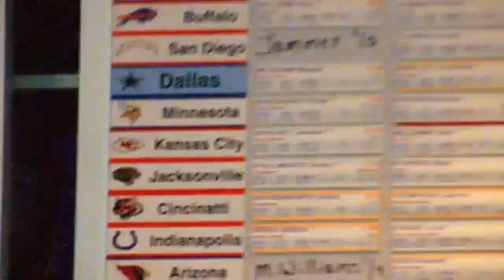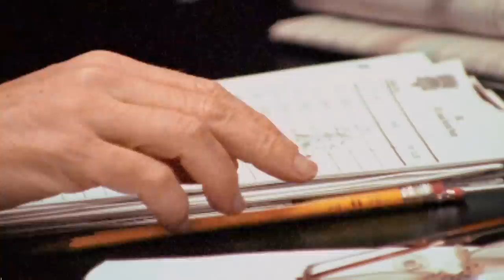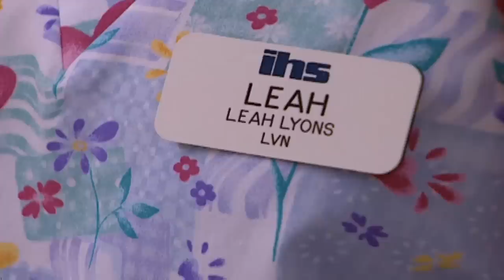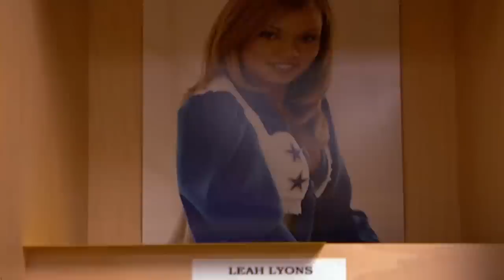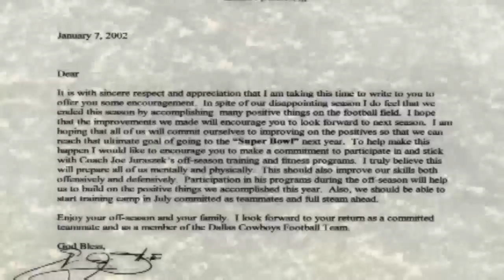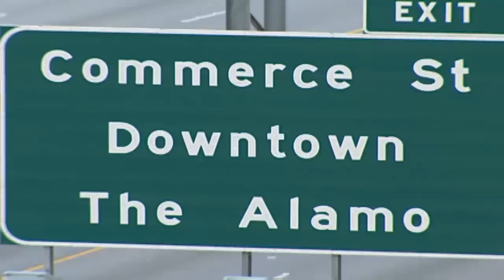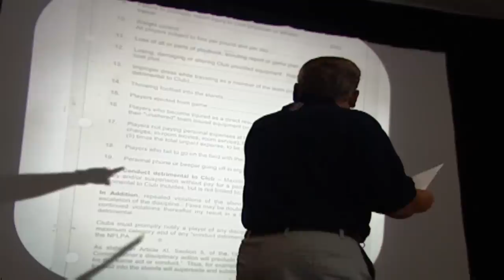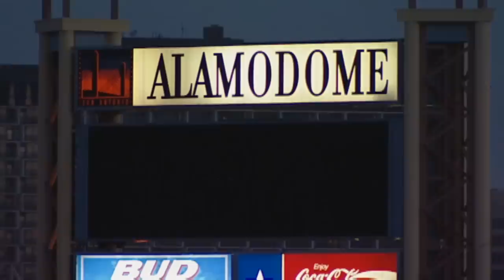Jerry Jones Leads America's Team on Hard Knocks | 2002 Cowboys Episode 1 | NFL Vault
Check out the first episode of the 2002 Dallas Cowboys Hard Knocks season!

The NFL Vault is your home for all things NFL history.

NFL - YouTube.com/NFL